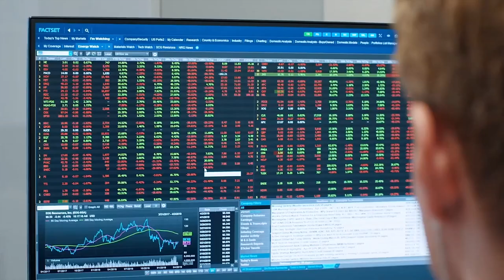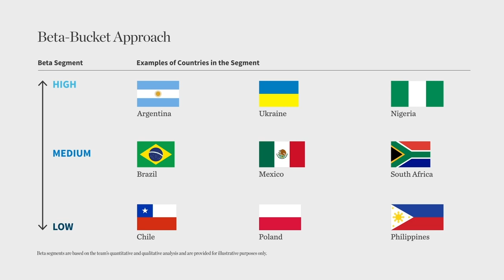Our Edge In Emerging Markets Debt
Investing in emerging markets debt is about properly assessing risk. We believe our beta-bucket approach improves our ability to generate risk-adjusted returns over time.

At William Blair, our active culture creates a dynamic environment in which we are continuously evolving in pursuit of better client outcomes.

The views and opinions expressed herein are those of the speaker(s) as of the date of publication, are subject to change without notice as economic and market conditions dictate, and may not reflect the views and opinions of other investment teams within William Blair. Factual information has been obtained from sources we believe to be reliable, but its accuracy, completeness, or interpretation cannot be guaranteed. This material may include estimates, outlooks, projections, and other forward-looking statements. Due to a variety of factors, actual events may differ significantly from those presented.

This video has been provided for informational purposes only and should not be considered as investment advice or a recommendation of any particular strategy or investment product, or as an offer to buy or sell any securities or related financial instruments in any jurisdiction. Investment advice and recommendations can be provided only after careful consideration of an investor’s objectives, guidelines, and restrictions.
Investing involves risks, including the possible loss of principal. Investing in foreign denominated and/or domiciled securities may involve heightened risk due to currency fluctuations, and economic and political risks. These risks may be enhanced in emerging markets. Investing in the bond market is subject to certain risks including market, interest rate, issuer, credit, and inflation risk. Rising interest rates generally cause bond prices to fall. Sovereign debt securities are subject to the risk that an entity may delay or refuse to pay interest or principal on its sovereign debt because of cash flow problems, insufficient foreign reserves, or political or other considerations. High-yield, lower-rated, securities involve greater risk than higher-rated securities; portfolios that invest in them may be subject to greater levels of credit and liquidity risk than portfolios that do not.  Individual securities may not perform as expected or a strategy used may fail to produce its intended result. Different investment styles may shift in and out of favor depending on market conditions. Diversification does not ensure against loss. Any investment or strategy mentioned herein may not be suitable for every investor. Past performance is not indicative of future results.